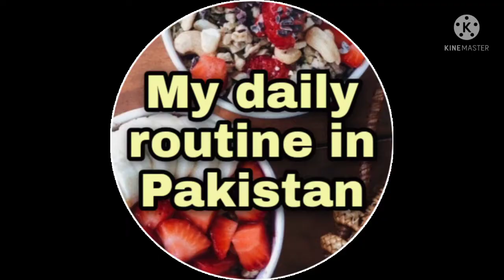How make chicken karahi | Butt karahi recipe | My daily routine in Pakistan